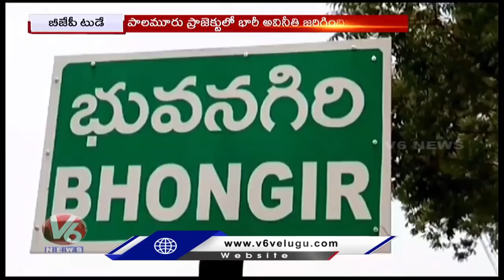BJP Today : BJP MLA Etela Fires On CM KCR, Vivek Venkataswamy Comments On Third Front | V6 News